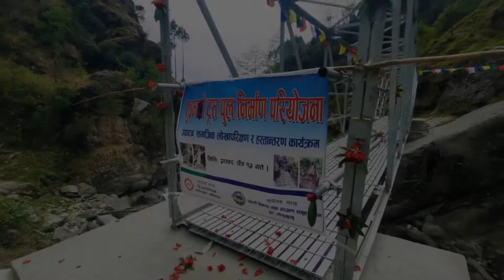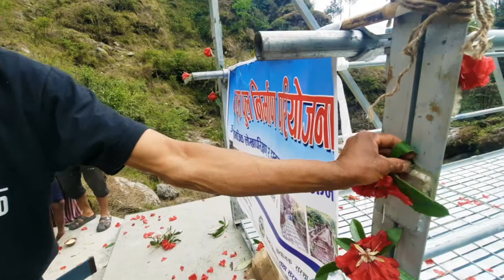प्रमुख लामाद्वारा पुजा गरि नयाँ पुल उद्घाटन । महाकुलुङ । gothalo365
यो ट्रस पुल महाकुलुङ गापा २ वडामा रहेको छ । जि फाउन्डेसनको सहयोग र पहाडी विकास तथा संरक्षण समूह नेपालको साझेदारीमा सम्पन्न भएको हो ।